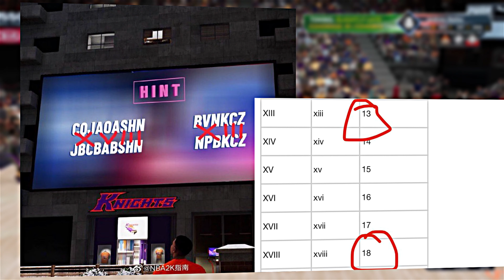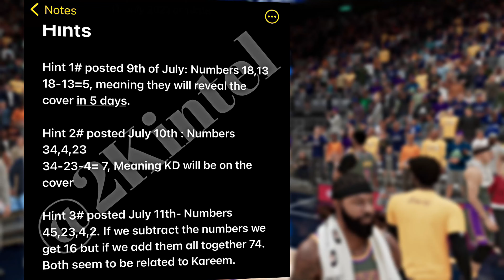FIRST OFFICIAL NBA2K22 NEWS DROP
SOCIAL MEDIAS:
PSN: Irvinbb24
REFERRALS:
Shorten links and earn money: